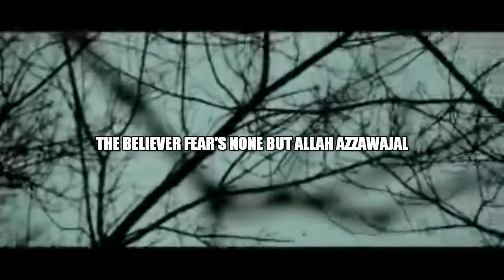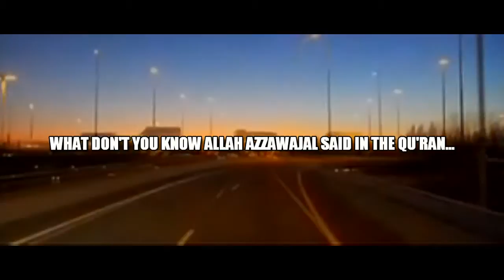Fear None But Allah Azzawajal | Imam Asim Hussain